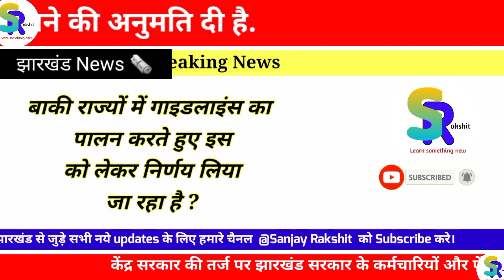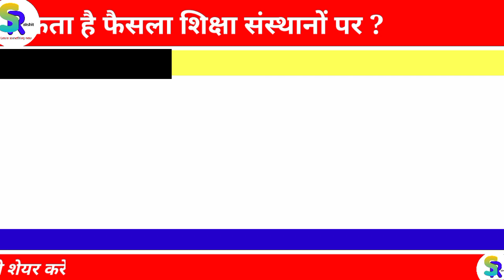Jharkhand news today live | Jharkhand school reopening news today | Jharkhand Unlock news today